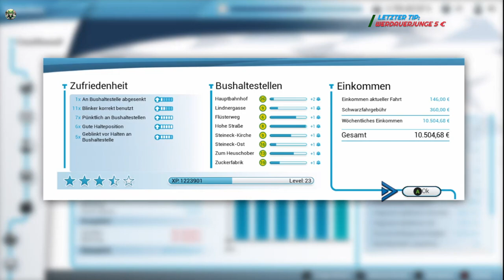Bus Simulator 18: Über stock uns Stein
Willkommen bei Fire of the Wolf! Freue mich, dass du Teil unserer Wolfsfamilie bist. Genieße eine tolle Zeit voller Spaß und Unterhaltung. Auf meinem Kanal gibt es verschiedene Spiele – Shooter, Horror, Story-Games und mehr. Für jeden ist etwas dabei, sicher findest auch du dein Lieblingsspiel.

Nochmals herzlich willkommen! Freue mich auf gemeinsame spannende Gaming-Momente! 🎮🐺

Welcome to Fire of the Wolf! Delighted to have you as part of our wolf family. Enjoy a fantastic time full of fun and entertainment. On my channel, you'll find various games – shooters, horror, story games, and more. There's something for everyone, and I'm sure you'll discover your favorite.

Once again, a warm welcome! Looking forward to sharing exciting gaming moments together! 🎮🐺